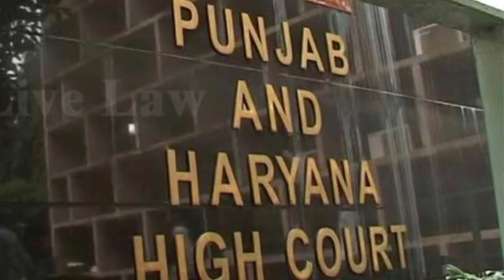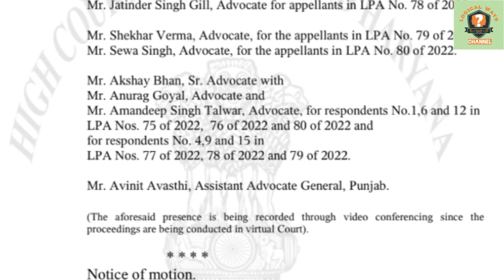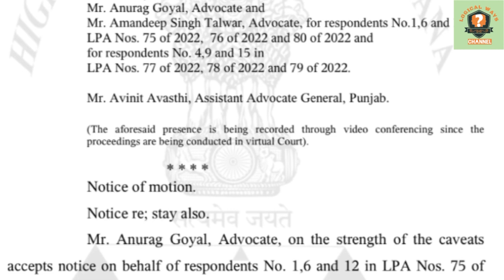Contractual Employees | Bigger Update | LPA in High Court Chandigarh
LPA NUMBERS : 75,76,77,77,79 and 80 of 2022

Double Bench Judges of Hone’bl Punjab and Haryana High Court at Chandigarh : Mr Justic RAVI SHANKAR JHA, CHIEF JUSTICE
Mr Justic ARUN PALLI JUDGE

Hi friends,
In this video you will know about the reality of Contratual_Emplyees and struggle of them .
This video has been made about

(Link of latest video in pdf format is given under 👇)

(Link of this Judgment in pdf format is given under 👇)